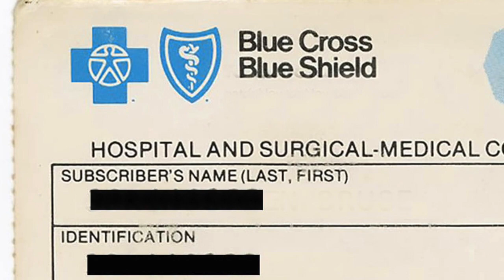Elvis Presley's holiday in Vail, Colorado, January 1976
In this video, Stig Ulrichsen takes you back to January 1976, where he tells the story of what was to be Elvis Presley's last vacation in Vail, Colorado. See  photos from the vacation.
Subtitles in all languages!